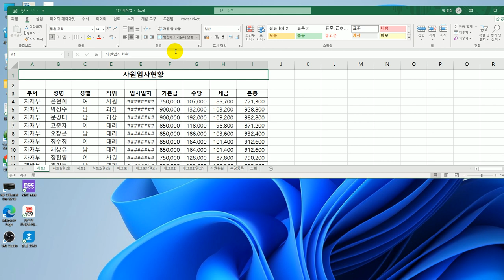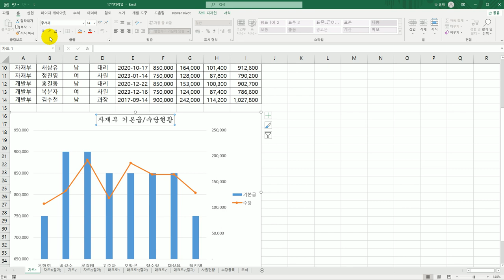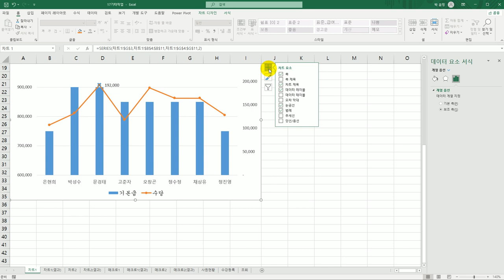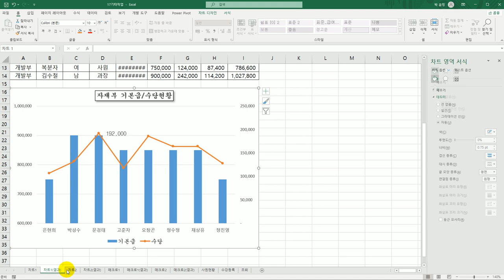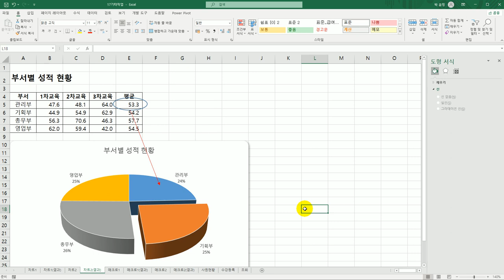[컴활1급실기] 엑셀 차트